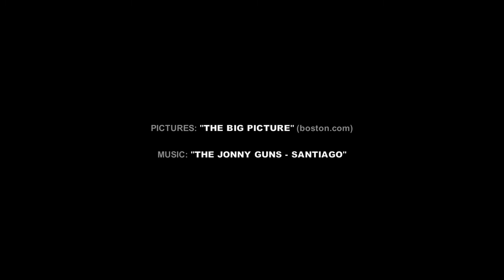Santiago Earthquake Appeal (The Jonny Guns - Santiago)